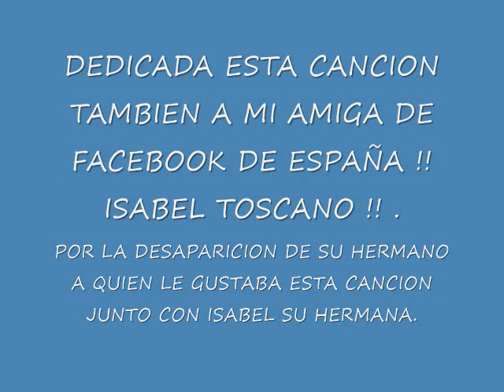QUE BONITO - WHAT NICE (ROSARIO FLOREZ)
The song QUE BONITO (WHAT NICE ) IS ORIGINALLY SINGED BY !! ROSARIO FLOREZ !! THE DAUGTHER OF !! LOLA FLOREZ !! FROM SPAIN. This version has been played in the Lead Guitar by me. All rights and Copy Rights are of the his owners. BT was get free in internet. This video is for study. Pictures was taken for free in Internet.
Was recorded with my Fender Stratocaster MIM BLack Colour Electrical Guitar,  Direct Box Behringer Ultra DI20 and M-Audio Fasttrack Pro External Audio Card, HP AIO Desktop with Windows 10 Home Edition and 6 Gbytes of Memory and Reaper and Audacity like Musical Edition and Recording Software.